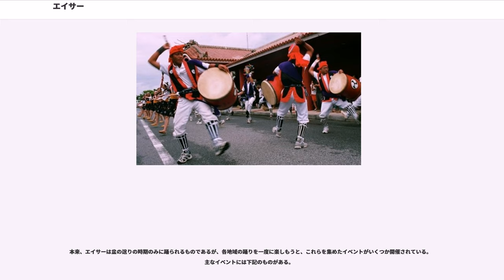エイサー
ダンス・ミュージック

エイサーは、沖縄県と鹿児島県奄美群島でお盆の時期に踊られる伝統芸能。

この時期に現世に戻ってくる祖先の霊を送迎するため、若者たちが歌と囃子に合わせ、踊りながら地区の道を練り歩く。また、かつては祝儀を集めて集落や青年会の活動資金とする機能も重視され、その金でため池を設けた例もある。地域によってはヤイサー、エンサー、七月舞（しちぐゎちもーい）、念仏廻り（にんぶちまーい）とも呼ばれる。
踊りを通して、他との関係が縁となって生起することで、五穀豊穣、大漁追福、商売繁盛、家内安全、無病息災、安寧長寿、夫婦円満、子孫繁栄、祖先崇拝や招福祈願、厄除祈念や「ハレ」に纏わることなど多岐に渡り繋がりを大事しながら踊っている。

近年では太鼓を持つスタイルが多くなり、踊り自体を鑑賞するために沖縄全島エイサーまつりをはじめとする、各地域のエイサーを集めたイベント等も開催され、重要な観光イベントとなっている。

東北出身の袋中上人が1603年から3年間首里に滞在して浄土宗を布教したのを契機に、沖縄では王家や貴族の間を中心として念仏が広まった。18世紀中頃には、托鉢NOdiHoassh
@や芸事を行なう「念仏にゃー」（念仏屋、にんぶちゃー）をお盆に招いて先祖の供養を行なう風習が、首里の屋敷町などで存在していたという。当時は現代のエイサーと形式が異なり、門付歌と念仏歌だけで踊っていた。

明治以降になると、念仏の詠唱を村の若人が代行する形で庶民の間にエイサーが普及していった。沖縄本島中北部から県内全域へ伝播して大衆化する中で、民謡などを取り込む例も増えた。与那国島で始まったのは80年ほど前と言われている。なお、戦前は太鼓を使う例は少なく、浴衣などの普段着姿で手ぬぐいを頭に巻くというスタイルが主流であった。念仏にゃーの存在は大正の終わりごろにはほぼ消滅している。

戦後、エイサーは沖縄市など本島中部を中心に大きくスタイルを変えた。旧コザ市（現在の沖縄市）主催で1956年に全島エイサーコンクールを開催。この沖縄随一のエイサーイベントは後のエイサーの発展に多大なる影響を与えた。当初コンクール（順位を競う）であったため、審査員や観客に魅せる(見せる)という部分に重きが置かれ、出場する青年会は構成や隊形、衣装、パフォーマンスなどをより派手なスタイルに変化させていくことになる。これらのエイサー文化と共に歩んできた沖縄市は2007年6月13日に「エイサーのまち」宣言をし、地域の活性化に取り組んでいる。一方で、名護市以北の本島北部では手踊りの伝統エイサーも続けられている。また、沖縄本島中部のうるま市の伝統エイサーも歴史は古く、屋慶名青年会、平敷屋青年会、赤野青年会などは100年余りの伝統がある。屋慶名エイサーの起源は明治24年（1890年）旧暦７月とされ、1991年には生誕100年祭が行われた。また、赤野青年会が初めて本土にエイサーを紹介したとされており、全国的には1990年代以降に沖縄県出身者が中心となって多くのエイサー団体が設立された。また、県出身者以外の愛好者の加入や独自団体の設立も増えていると言われる。国外で踊られた例として、アメリカ合衆国やフランスなどがある。

エイサーの由来は、浄土宗系念仏歌に挟まれる囃子の一つ「エイサー、エイサー、ヒヤルガエイサー」から来ているとされる。また、

エイサーは旧暦の盆の送り（ウークイ）の夜に行なわれる。近年は盆の迎え（ウンケー）から数夜連続で行なわれることが多い。
旗頭を先頭とした一団は、地域の各戸を回り、それぞれの家の祖先の霊が無事に後生（グソー、「あの世」の意）に戻れることを祈願することを述べ、エイサーを踊る。踊りが一段落すると一団は酒や金を受け取って次の家へ向かい、祈願と踊りを繰り返す。このようにして家々を回り歩くことを"道ジュネー"と呼ぶ。
エイサーは町内会単位で結成されることが多いが、その境界では複数のエイサーがかち合うことがある。この時には双方が一層声を高くし、踊りに熱を入れる。これをエイサーオーラセーまたはエイサーガーエーと呼ぶ。

エイサーは、地域の集落単位で若者を中心として一団（青年会）を結成して行なわれる。

太鼓エイサーは現在では全県的に盛んであるが、特に沖縄市や勝連半島など中頭郡のものが有名である。伝統的なスタイルに比べてマスゲーム的な要素が強いため、人数が多い方が見栄えがすることが多い。一つの集団が数十人から...